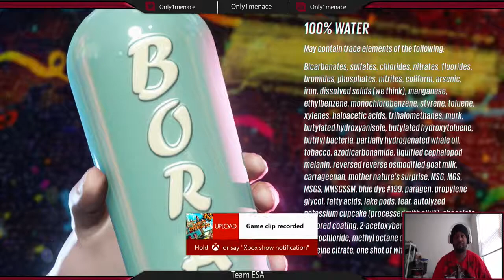Sunset Overdrive Playthru Ep5 - "We Gotta Bazooka"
In this episode we meet a new character Sam, Get a bazooka, and meet the Oxfords. Alot going on in this episode so strap in and prepare for some explosions and mayhem.